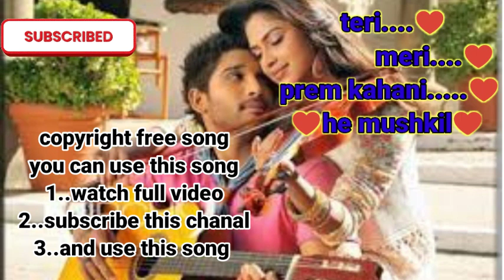new hindi bollywod song/ Teri meri prem kahani/Bollywood song/no copyright music/mc lofi music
Teri meri prem kahani/Bollywood song/no copyright music/mc lofi music/Himesh reshami ya songs/